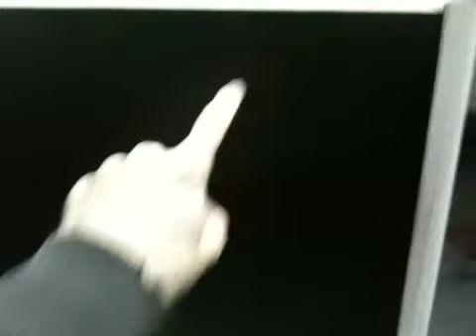06 - CNC Router (part 6)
Showing the custom cabinet I made to house the PC etc